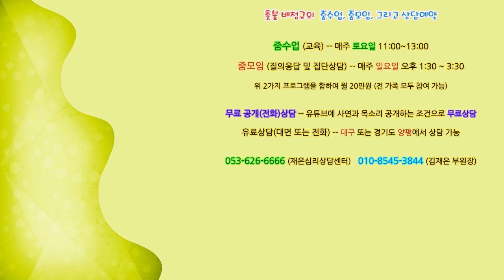촛불추천 608, [공개상담] #16, 남편에 대한 화, 미움, 원망 -- 진정성 있는 사과를 하지 않는다 -- 48세된 딸을 둔 어머니의 3번째 공개상담 (#12, #13 참조)